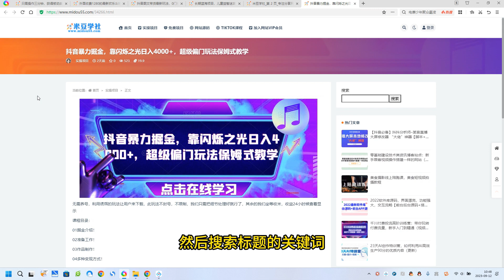抖音暴力掘金，靠闪烁之光日入4000+，超级偏门玩法保姆式教学